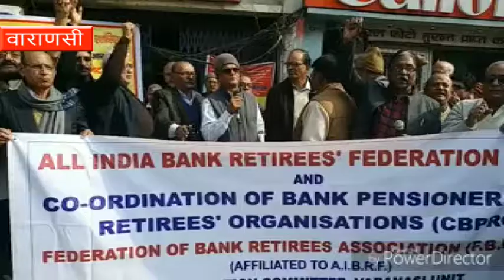पेंशन नीति में सुधार को लेकर बैंक के रिटायर कर्मचारियों ने भरी हुंकार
वाराणसी: पेंशन नीति में सुधार को लेकर बैंकों के सेवानिवृत्त कर्मचारियों ने शनिवार को हुंकार भरी. पीएम के संसदीय क्षेत्र वाराणसी में सैकड़ों की संख्या में सेवानिवृत्ति कर्मचारियों ने प्रदर्शन किया और पुरानी पेंशन नीति में बदलाव के खिलाफ आवाज बुलंद की. लंका स्थित सेंट्रल बैंक ऑफ इंडिया के क्षेत्रीय कार्यालय के बाहर रिटायर कर्मचारियों ने प्रदर्शन और नारेबाजी की.